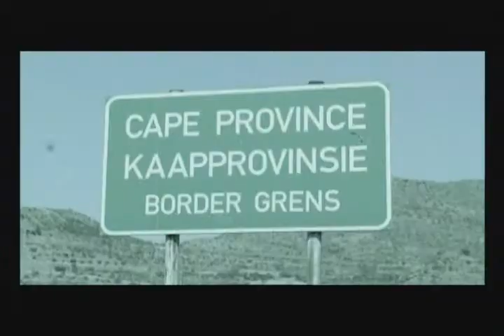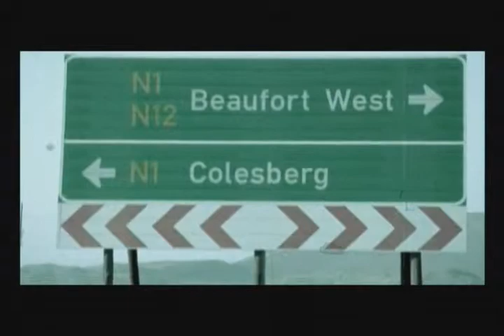Deur die Straights - Hugo